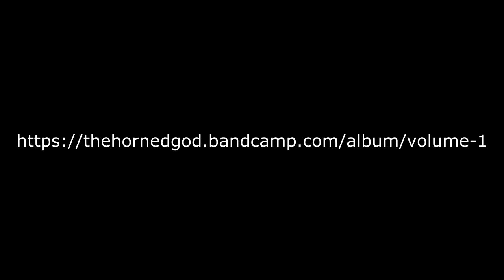the horned god promo 2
From Doomed and Stoned: "I’m a comic book fan and I’ll confess that I was not familiar with Sláine, a character-turned-universe originated by Pat Eamon Mills (who also had a hand in Judge Dredd). I guess the closest thing I can relate to Sláine, first published by the Brit weekly 2000 AD, is that ubiquitous savage Conan the Barbarian. The series, which launched in 1983, is built upon Celtic myths and ancient folk tales, with artists like Simon Davis, Massimo Belardinelli, Mike McMahon, Glenn Gabry, and Simon Bisley contributing their hand to the evolution of its distinctive style.

While brand new terrain for me, a band called THE HORNED GOD is making Sláine a whole lot easier to get into. From, they really bring the whole saga alive in their new album, ‘Volume: 1’ (2018). With tracks like “Exiled,” “Battle For The North,” “Hymn of Slough Feg,” and “Fodder Flax Fire and Frigg,” it’s impossible not to become invested in the storyline. Interestingly, the band actually commissioned legendary Simon Bisley (the featured artist of 1983’s 'Sláine: The Horned God’) to create art for the album cover. I have to say, it looks absolutely killer.

The wild stoner metal trio, based out of Albuquerque, sounds like they just might be descendants from a polygamous marriage between Monster Magnet, Gypsyhawk, and Kyuss. I audited the record sans interruption and it was a trip, baby, let me tell you! My adrenaline was flowing steadily from start to finish. I’d venture to guess this will not be music you’ll be able to listen to sitting down. I mean, you can try but be forewarned: your body will want to move! This is conquering music, after all, whether it’s taking on mercenaries with your Brainbiter or moving boxes around to organize your messy garage (with or without the benefit of warp spasm). Volume: 1 will BTFO of any and all who stand before its mighty riffs and rapacious rhythms!"